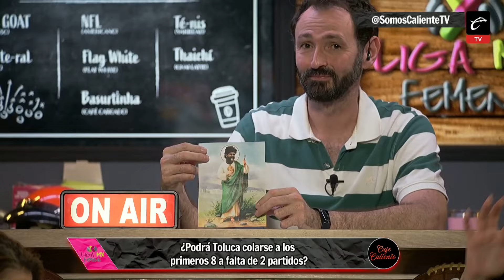CAFÉ CALIENTE | ANA CAMPA SUFRE PERDIDA de la VISTA y ACUSA FALTA de APOYO de LEÓN